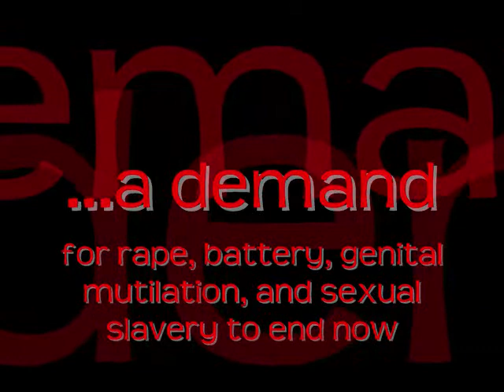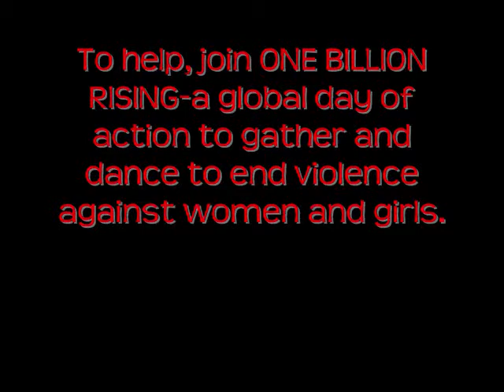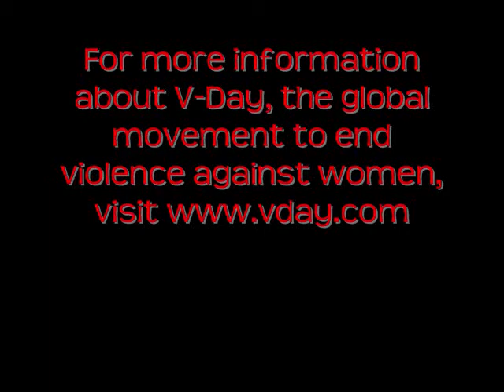Lebanon Valley College's 'The Vagina Monologues'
Lebanon Valley College's performance of The Vagina Monologues.